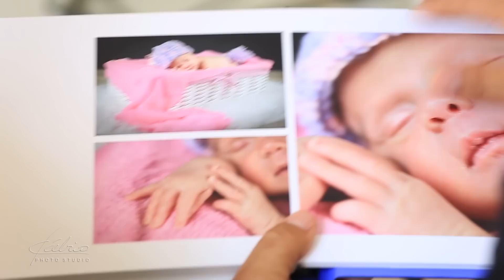Fábio Photo Studio - Newborn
Newborn realizado no meu Studio, essa linda princesa chamada Júlia de 11 dias. Ensaio realizado com minha assistente e esposa e fisioterapeuta.